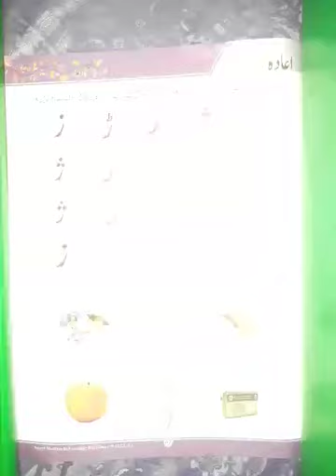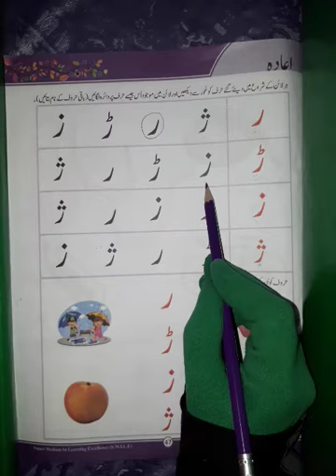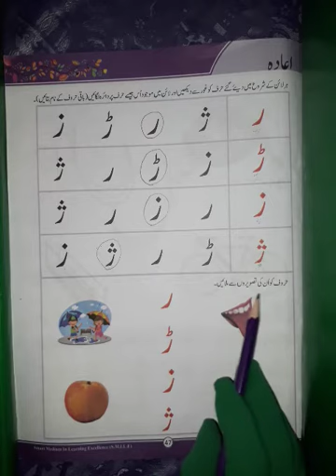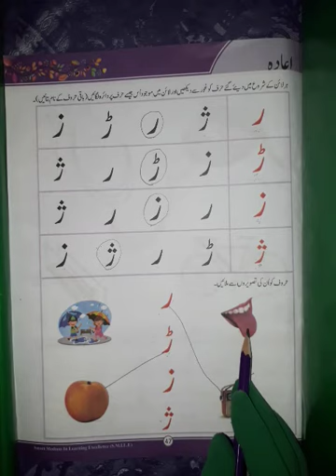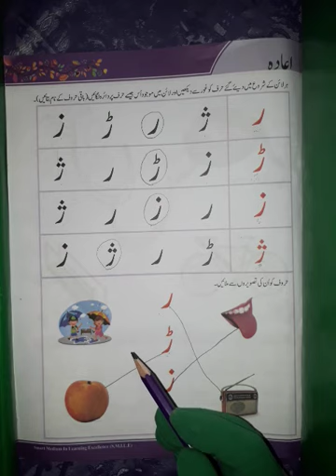اردو کلاس NJ صفحہ 47 " حروف ر،ڑ،ز، ۔۔۔کی دہرائی +حروف کے گرد دائرہ لگانا +حروف حروف کوان